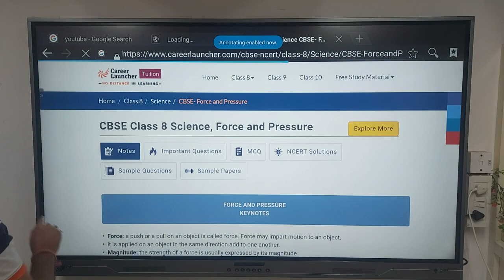Touch screen smart board price in India|| Interactive digital board price in India||Maxhub||L.G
Yureka Technology is a leading company in the field of smart education solutions like Interactive flat panel/Digital smart board, Pen tablet, Writing Pad, Camera, Mic, Tripod, Connector, Live streaming device, Capture card, Interactive whiteboard, Projector, Projector Screen ,Floor mount, Wall mount etc.
Yureka Tech is known for it's high quality, high durability and reliability. We always try to provide our product at most honest price. Our price are most economical in whole market hence you can buy our product easily because they are most economical and more accessible to every one.